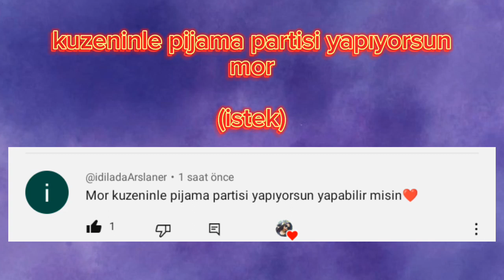kuzeninle pijama partisi yapıyorsun (mor)